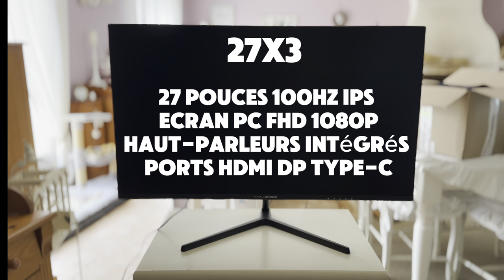Minifire 27X3: Ecran PC 27 pouces 100 Hz Ultra fin accessible Windows Mac PS 5 Switch HP intégrés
L'écran Minifire 27X3 est un moniteur de 27 pouces offrant une fréquence de rafraîchissement de 100 Hz. Cet écran ultra-fin est compatible avec Windows, Mac, PS5 et Nintendo Switch, et dispose de haut-parleurs intégrés pour une expérience audiovisuelle complète. Avec une résolution Full HD (1920 x 1080 pixels) et un panneau IPS, il garantit des couleurs précises et des angles de vision étendus, idéal pour travailler, jouer ou regarder des films. De plus, son design élégant et ses multiples options de connectivité en font un choix polyvalent pour divers usages​​​
lien :